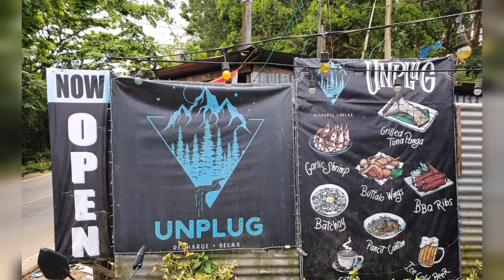Unplug : Cebu Transcentral Highway